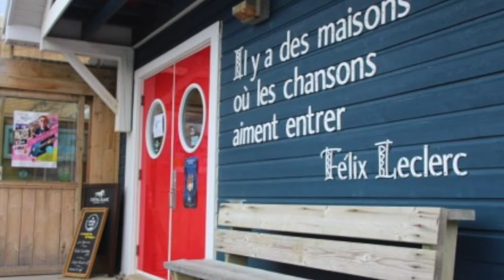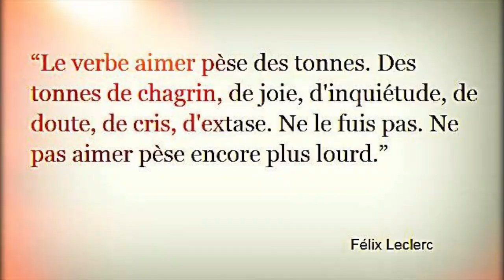Le P'tit Bonheur de Félix LECLERC sa VIE en Photos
Félix Leclerc un chanteur Canadien qui reste dans les mémoires.
Un de ses plus grands succès Le Petit Bonheur .C'est pour moi un grand Bonheur de le chanter.. Vive le Canada .